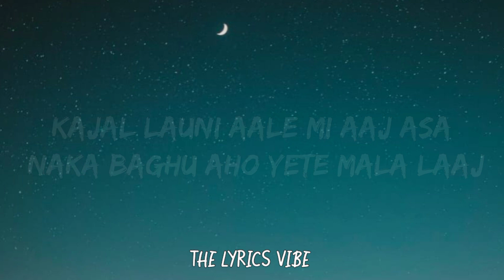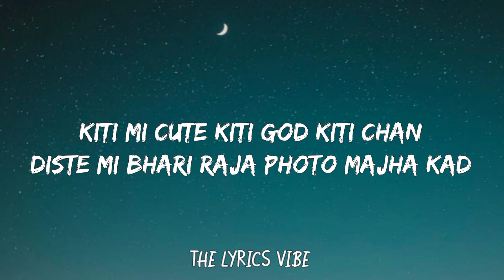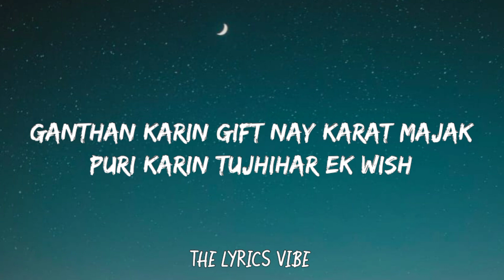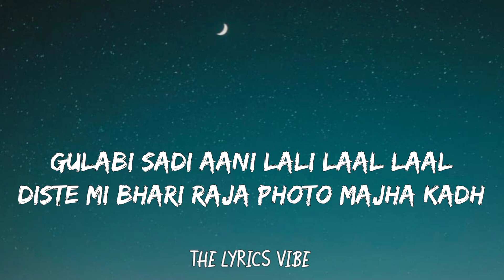Gulabi Sadi (lyrics) - Sanju Rathod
This is the lyrics video of "Gulabi Sadi" by Sanju Rathod. I don't mean or intend to harm anyone in anyway.